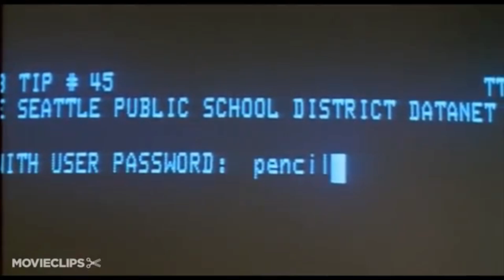War Games: Imsai Computer Hardware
This brief clip from early in the movie War Games shows glimpses of the Imsai hardware being used at the time. The devices shown include: the main computer, a 8080 model; a set of dual 8-inch floppy disc drives; a modem. Pay no attention to the audio, it's the pictures I like the best.